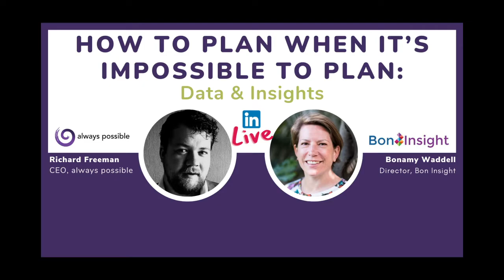always possible LinkedIn Live: Data & Insight with Bonamy Waddell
How to plan when it's impossible to plan?

Join Richard Freeman, CEO of always possible and Bonamy Waddell, Data Storyteller and Founder of Bon Insight, for a quick fire thirty-minute LinkedIn live session on how to use data & insights to develop your business.

👉You can use data & insights to improve client and employee retention?
👉 It doesn’t need to be ‘big’ to be called data!? There is a mis-held conception that unless we’re talking millions of rows of data and running a global corporation, we won’t have ‘enough’ data to tell a story. This is a myth!

Do you…

👉 Stop, reflect and learn from what you have? All too often we try to reinvent the wheel and gather more and more intel without digesting what we have. You could make a checklist / do an audit to see what already exists for ‘mining’.

Bonamy is an expert in data and marketing. She spent 20 years working for international organisations including BMG Music Publishing, L’Oréal and global PR agency Hill+Knowlton Strategies, where she was Senior Vice President, Global Business Development. Since 2017, Bonamy has worked as an independent research, data and insights consultant, supporting clients who want to understand their data better – delivering impartial insight to enable evidence-based decision making. Recent clients include WISE, British Pharmacological Society, Greater Brighton MET College, Brighton Chamber and PTSD Resolution.